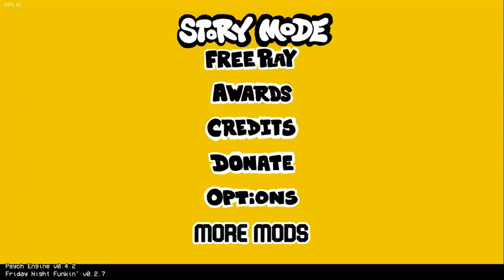Friday Night Funkin Stardust Showdown Full Week